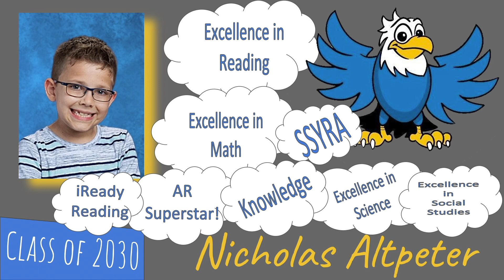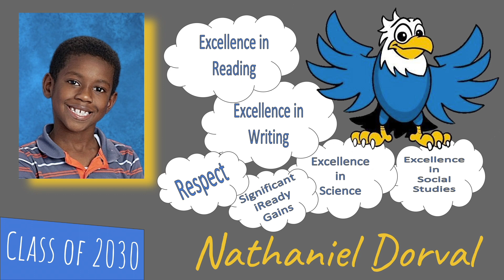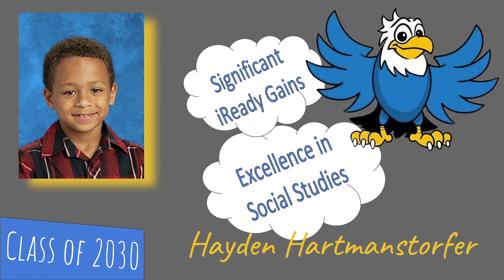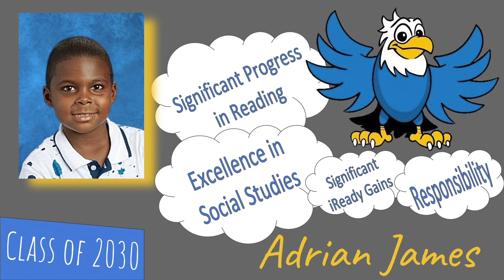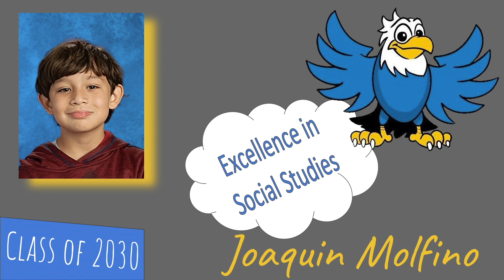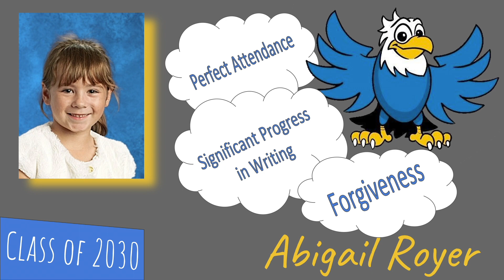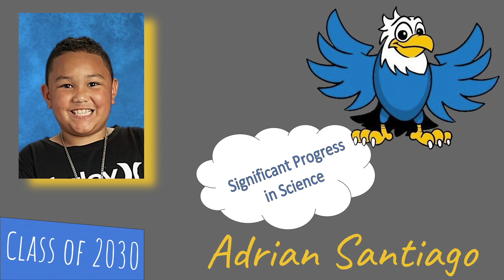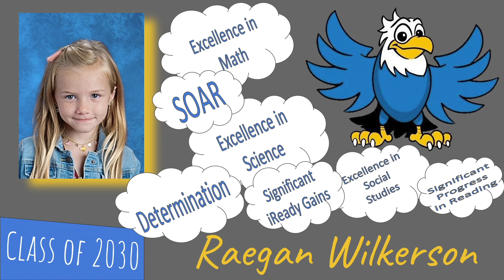SunRidge Elementary: 2019-2020 Second Grade!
As we close out Distance Learning for the 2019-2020 academic year, we wanted to take a moment to celebrate our 2nd Grade Eaglets and their growth this year! We can't wait to see you in the fall as you begin your journey as 3rd Graders!